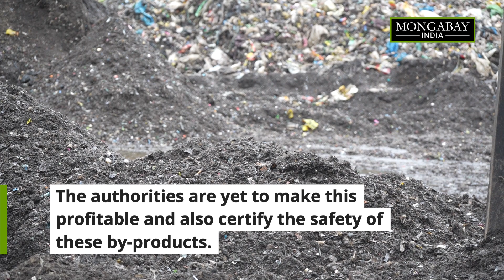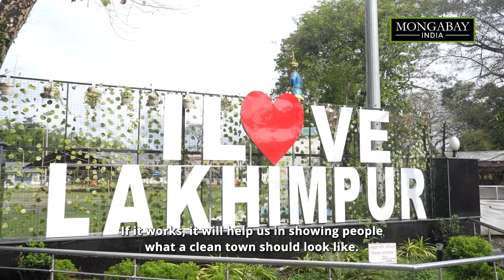Assam's North Lakhimpur conquers 40 years legacy waste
The authorities of North Lakhimpur in Assam, India, have successfully conquered 40 years of accumulated waste in less than a year. The legacy waste, amounting to approximately 79,000 metric tonnes, had been causing severe environmental and health hazards for the community. The waste was processed into Refuse-derived fuel (RDF), used as fuel in a cement factory, and organic matter used as fertilizer. This achievement not only transformed the once-polluted Sumdiri river but also addressed issues of encroachment and illegal activities associated with the dumping ground. The  techniques used for waste treatment had a positive impact on the local community and the surrounding environment.